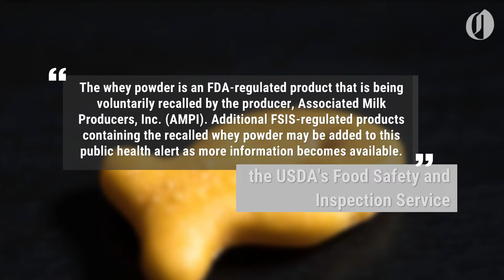Add Goldfish crackers to your list of recalled food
Pepperidge Farm has started an investigation and initiated a voluntary recall of four varieties of Goldfish. The recalled crackers are the Flavor Blasted Xtra Cheddar, Flavor Blasted Sour Cream & Onion, Goldfish Baked with Whole Grain Xtra Cheddar, and Goldfish Mix Xtra Cheddar + Pretzel.